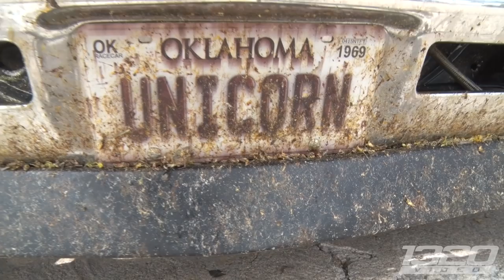UNICORN NOVA - The Rusty SLEEPER!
You don’t want to sleep on this Nova on the track or on the street because this is one Ironed out machine!  Aiming for an 8 second average through Rocky Mountain Race Week presented by RPM Magazine, this Nova made the challenging 1300 mile trek from the flatlands to the mounts, and back without only couple issue!  That many miles coupled with running TWO classes at 5 tracks is a pretty demanding task for any car, but they made it through all the trials the journey presented and even ended up with a trophy!

1320Video provides the BEST street car videos from around the world! Drag Week, Streetcar Takeover, King of the Streets, Texas Invitational, Stockholm Open and a number of No Prep races to name a few! On our channel, you will see anything from a 2000+hp  twin turbo Lamborghini Gallardos to 800+hp four cylinder Toyota MR2s! Car racing is a true adrenaline rush, and we’re here to deliver the most INSANE content on the web! Car crashes, turbocharged street cars, illegal street racing, busted by the police, Street Outlaws…you name it, we’ve got it!